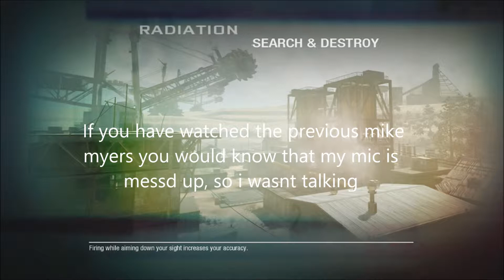Mike Myers-Ep4- The Lads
The Third episode playing with the lads on black ops 1
sorry about my mic which is abit of a fail but still, hope you enjoy
stay till the end AND WATCH OUT FOR MY BEST PACK OPENIING IN FIFA14 SO Far.

The intro is created by me and I own rights to it
The elgato outro created by them used by others